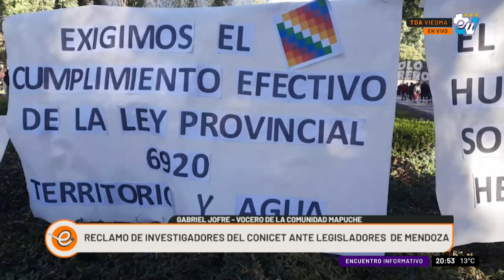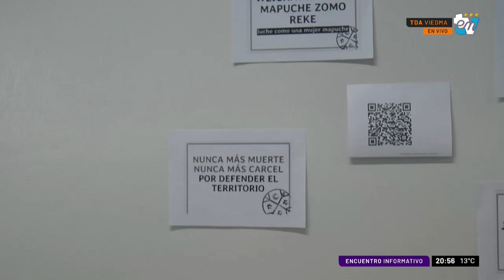COLUMNA KARINA HERNANDEZ | ENCUENTRO INFORMATIVO 26-04-2023